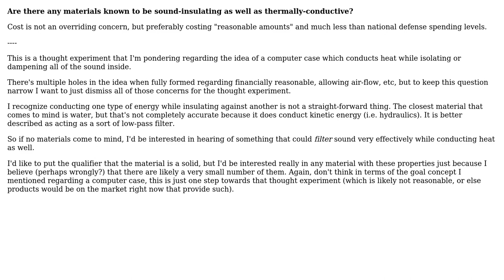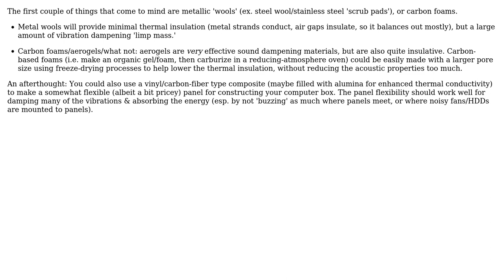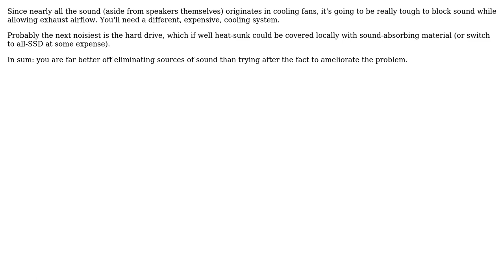Engineering: Are there any materials known to be sound-insulating but thermally-conductive?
With thanks & praise to God, and with thanks to the many people who have made this project possible! | Content (except music & images) licensed under CC BY-SA | Music | Images & others | With thanks to user Robherc KV5ROB user MetaFight user John Don Key DeMayo user Jimmy Hoffa user Fred user Chris Johns user Carl Witthoft and the Stack Exchange Network Trademarks are property of their respective owners. You are responsible for your own actions.